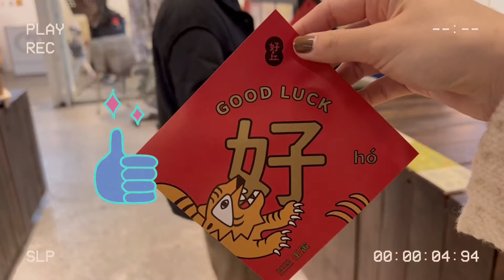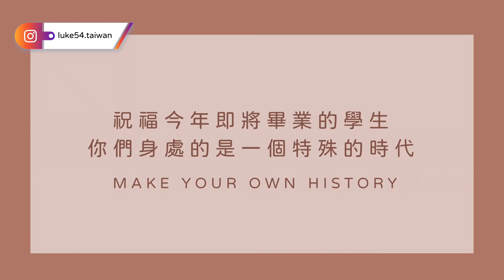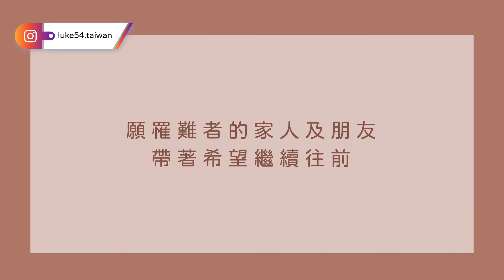【邊吃編解惑EP.15】 粉絲的奇葩問題/水深年度Instagram限動回顧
經營社群常常會收到各式各樣的問題 ，
讓我們來看看那些小編們不知道如何回答的問題～
順便一起回顧去年2021在Instagram限時動態，
去年真的發生很多事！來看看你有沒有參與其中！
今天吃四四南村的貝果和波波奶酒加珍珠！